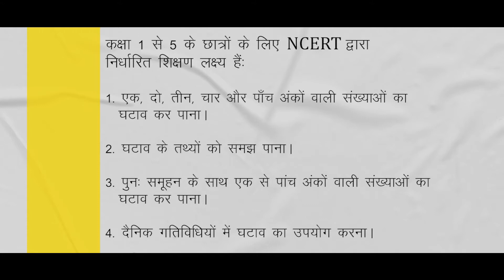Subtraction - Introduction and Framework (Hindi)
A training video for teachers on how to use the Ganitha Kalika Andolana Math Kit effectively and help children learn the concept of 'Subtraction' in Hindi.